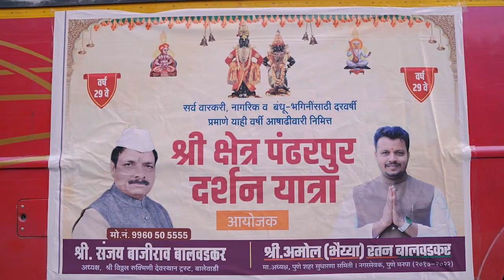Amol Balwadkar Foundation श्री.क्षेत्र पंढरपुर यात्रा वर्ष २९ वे Sneha Photography 9762657776